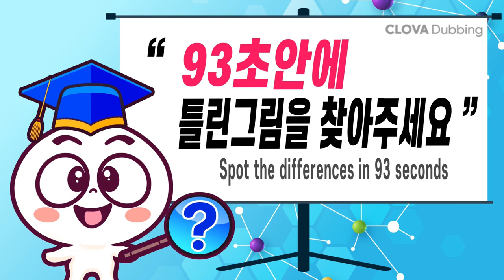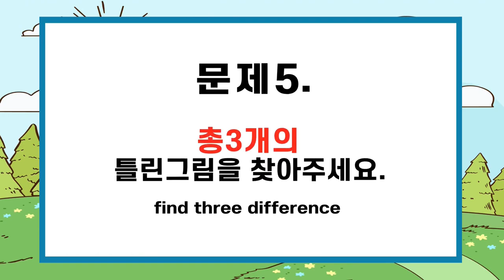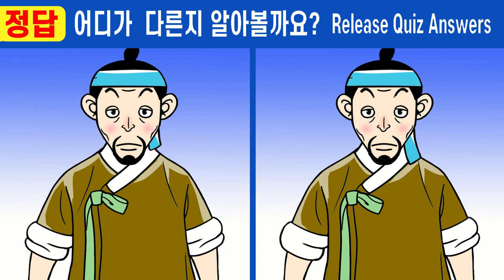#603【틀린그림찾기/치매예방】⚡인지력 부족 99%는 1개도 찾기 힘들어요!!!ㅣ한 곳만 찾아도 집중력 up!【집중력테스트/두뇌건강/숨은그림찾기】✔노진사와 수양딸 12화